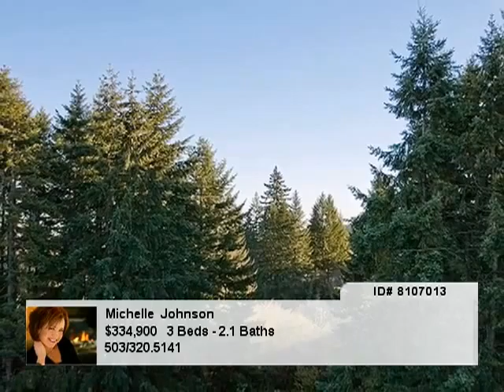Homes for Sale Oregon OR Michelle Johnson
3 beds
2.1 baths

Michelle  Johnson
Phone: 503/320.5141